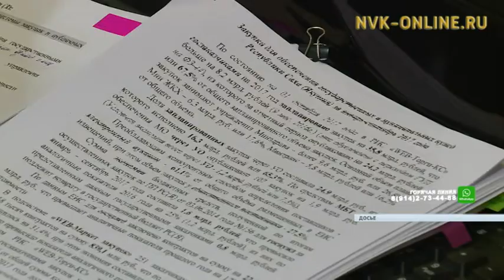Якутия вошла в число лидеров регионов России по эффективности и прозрачности закупочных систем